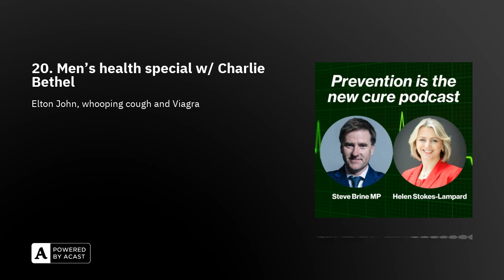20. Men's health special w/ Charlie Bethel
Helen and Steve welcome Charlie Bethel, Chief Executive of UK Men's Shed Association, to talk about men's health and specifically men's mental health. Charlie speaks about the 'big society' that Men's Sheds offers the community. Also covered in this week's episode is a major announcement on HIV and AIDS testing and Elton John's campaign behind it and, the vaccine drive to combat whooping cough.